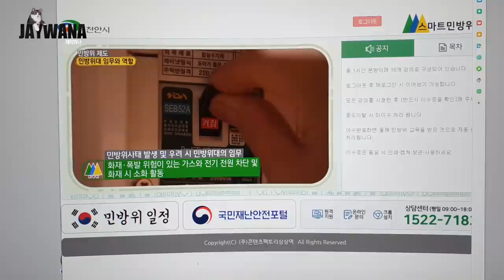국가의 부름을 받았는데..고양이가 놔주질 않습니다ㅠㅠ..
난 부름을 받았고.. 응해야 하오..

- Profile -
품종 : 코리안숏헤어(고등어태비)
성별 : 남(중성화)
나이 : 9세(2020년 기준)
생일 : 2012년 2월 22일
입양일 : 2015년 2월 17일
특이점 : 순하고 애교가 많음. 스킨십을 좋아함

(BGM)